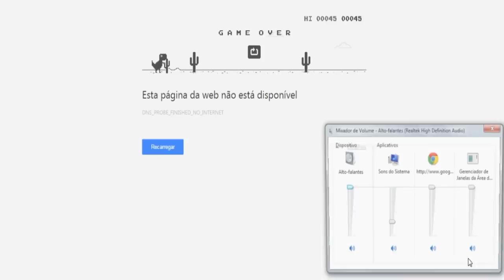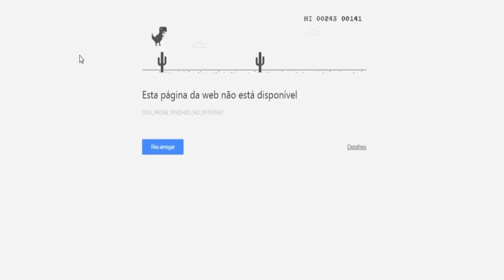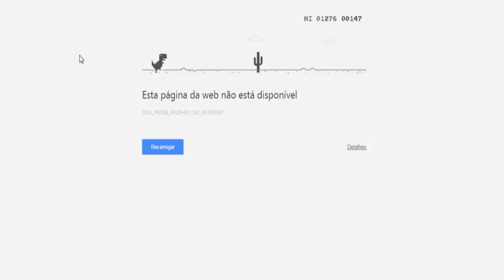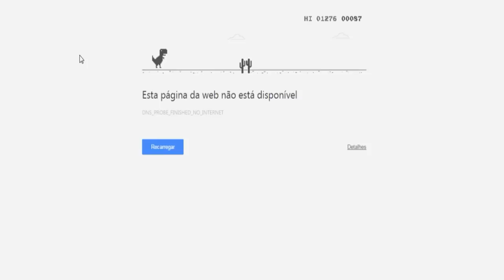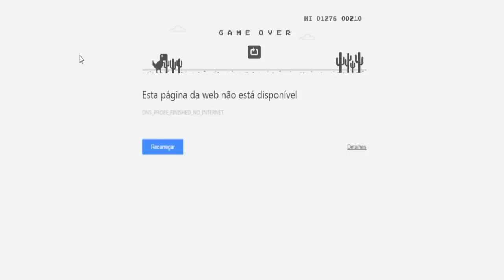O QUE FAZER QUANDO ESTÁ SEM INTERNET!